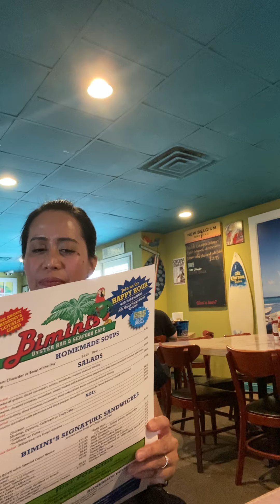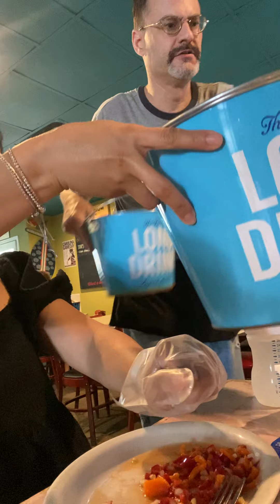Oysters Day with Friends